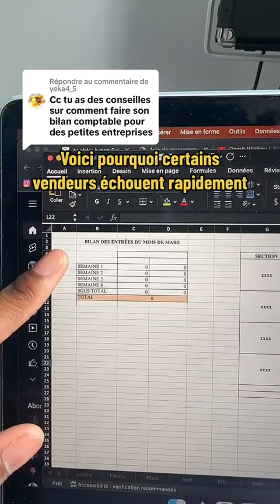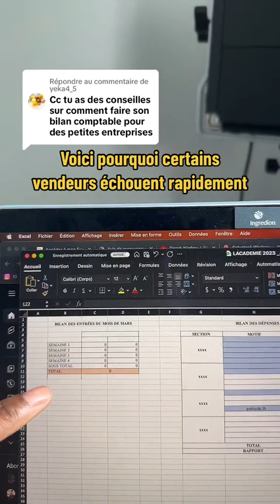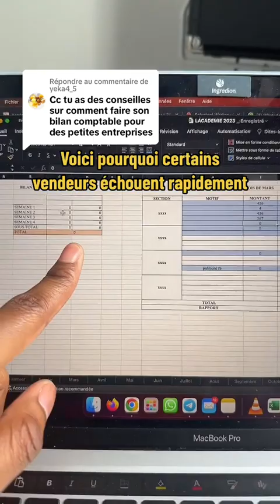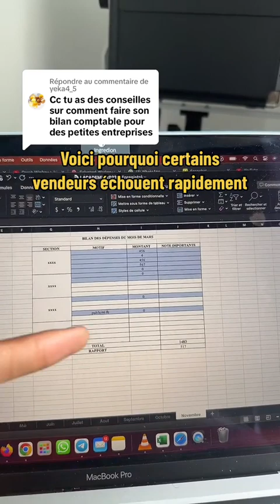Voici Pour La MAJORITÉ des business ÉCHOUENT !